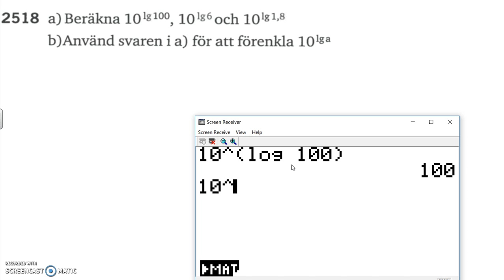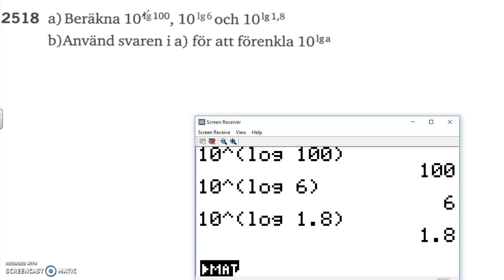Matematik 5000 Ma 2b Kapitel 2 Ekvationen 10^x = b och logaritmer 2518